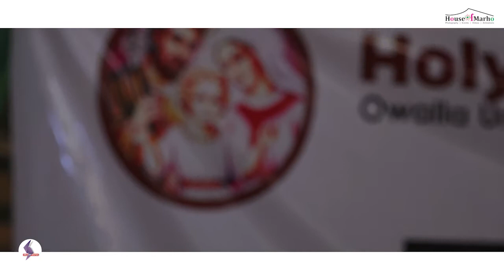Thanksgiving Service for the Funeral Ceremony of Nze Engr. Raphael Nlemchukwu Mbonu - Part 1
Date: Sunday 1st August, 2021

Venue: The Holy Family Catholic Church, Owalla Uratta, Owerri, Imo State, Nigeria.

Biography of Nze Engr. Rapheal Nlemchukwu Mbonu

Nze Engr. Rapheal Nlemchukwu Mbonu was born in August 1932 to the family of Late Mbonu Akujobi Onyeka Ngboku of Nduhu Owalla Uratta Owerri North Local Government Area, Imo State. He was the second child but first son of the family.

He had two sisters and a brother. He obtained standard 6 certificate from St. Thomas Primary School, Owalla Uratta, Owerri North, Imo State. At the age of 11, a stage at which fatherly influence is typically important, his father died. Despite the difficulties this presented the family at the time, he remained focused and dedicated to pursuing his life dreams. He grew to love music and started to sing, locally and publicly, at 13. His talent was remarkable because it was in this way that he came to be noticed and won a scholarship to study music in the then Western Germany, Europe in 1963.

A couple of weeks into his arrival in Germany, he changed his mind and decided, instead, to study engineering. He achieved a Master Diploma in Engineering in 1968 and a B.Sc. specialization in Mechanical Engineering in 1972.

While studying in Germany, he met, and fell in love with and in 1967, married a girl from Finland, named Ulla Rita Moyhannen.

During and after his studies, Engr. Mbonu worked with a number of companies, many of them industry leaders at the time, in various engineering roles. These included Waeschle GnBH Machine from April 1967 to April 1968; Wilhelm Reich from April 1968 to July 1968, Kluckner-Humboldt-Deutz from August 1968 to July 1969; Fohr Otis from January 1974 to May 1974.
Engr. Mbonu left Germany to return to Nigeria in 1974, assumed the position of Workshop Manager at TEMCO Engineering LTD based in Lagos Nigeria. He was part of the team that completed the engineering aspects of the then ultra-modern National Art Theatre, Iganmu, Lagos, Nigeria.   In 1977, he joined MCC (Monier Construction Company), then a leading engineering company in Nigeria, as a Mechanical Engineer based in Port Harcourt. Enjoying various promotions, he remained a valued member of the senior staff of the company until his departure from MCC in 1989. He spent a short stint with the Eastern Bulkcem Company Limited finally retired from employment on 11th November 1991.

Engr. Mbonu was a member of a number of professional organisations including, endearingly to him, the Nigerian Association of Engineering Craftsmen (NAEC).

As consummate traditional Igbo man, he loved his people, culture, practices, and heritage unreservedly. At home in Uratta, he was honoured with a chieftaincy title (Nze) by the Owalla Traditional Council, responsibilities that he took seriously and with dedication. At various times, he was a member of the Owalla Vigilante Committee, Owalla Progressive Society and Uratta Welfare Association wherever he resided.

Engr. Rapheal Nlemchukwu Mbonu was a devout Catholic throughout his life. He was committed to and supported the work of God, at every available opportunity. This is particularly evident in his support for various groups in the Church during their programmes and occasions.

He was blessed with a devoted and loving family comprising his wife, five children, seven grandchildren and one great grandchild for whom he had inspirational love and affection.
Multi-talented, affable, witty, with a remarkable love for people, Engr Mbonu always enjoyed his first real passion, music, dancing, and cultural activities of all diversities. He was kind, generous and had a heart of gold. He will be sorely missed not only by his family but by those who had the privilege and good fortune to know him.

Papa Mbonu! Boy Mbonu!  Nze Eng Mbonu Owalla! Go in Peace.